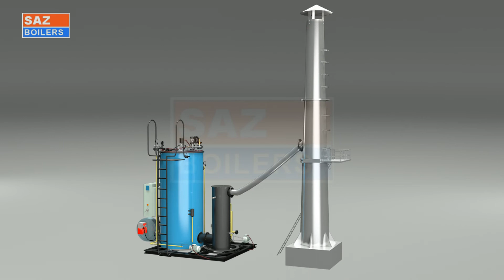Steam Boiler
coil type - Oil & gas fired steam boiler
Capacity: 50 kg/hr to 3,000 kg/hr.
Pressure: 5 kg/cm² to 120 kg/cm²(g)
Efficiency: 90 % (+/-2%)
Fuels - LDO, HSD(DIESEL), FO, LSHS, Natural Gas(CNG), LPG, Biogas, Biodiesel.